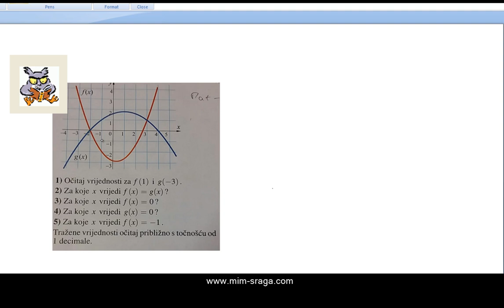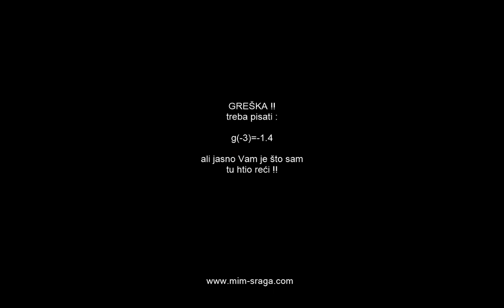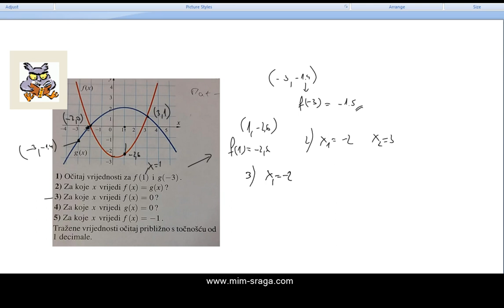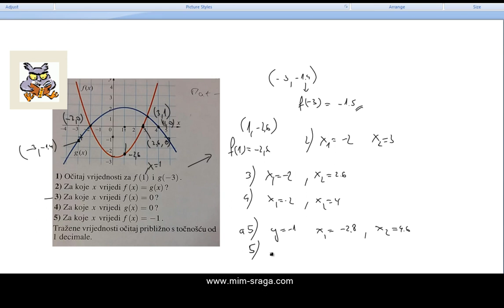Mat-2279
priručnici za samostalno učenje ... zbirke potpuno i postupno riješenih zadataka ...